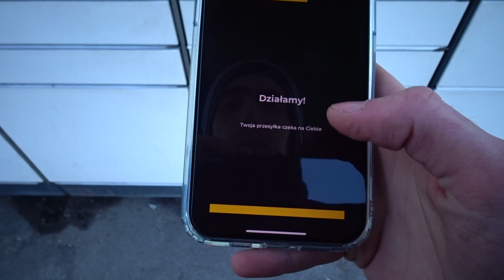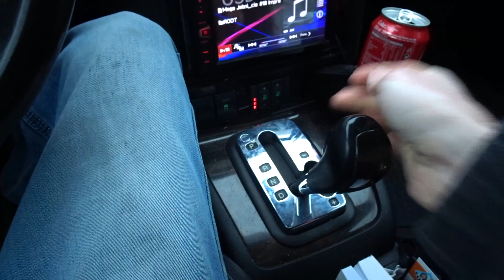VLOG: Obiektyw do wymiany..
Sprzęt:
Canon M50 + 15-45
Sony HX-90
Joby GorillaPod 1K + głowica
Manfrotto Pixi mini
Statyw Studyjny 75-230 cm
Pokrowiec Lowepro
Plecak Lowepro